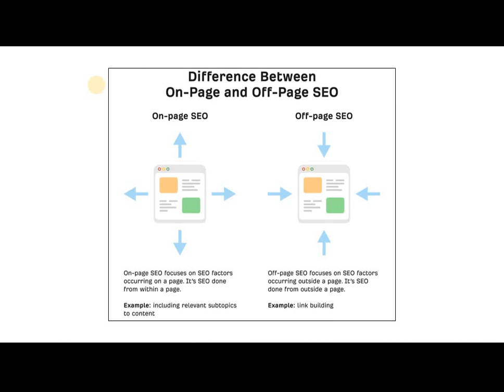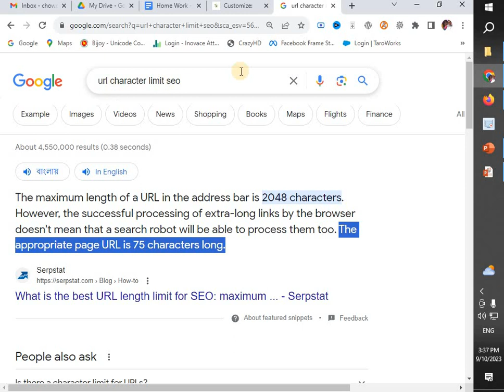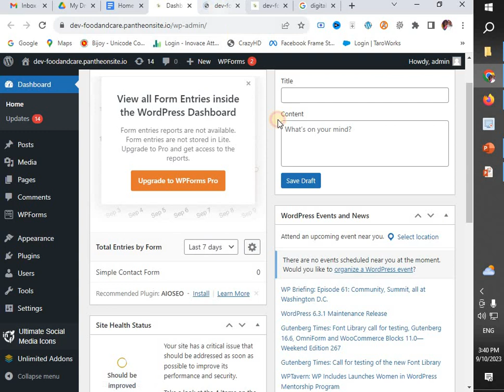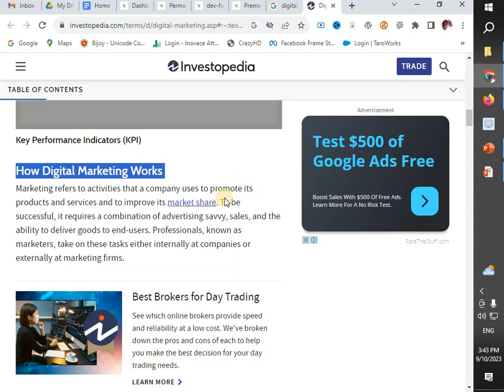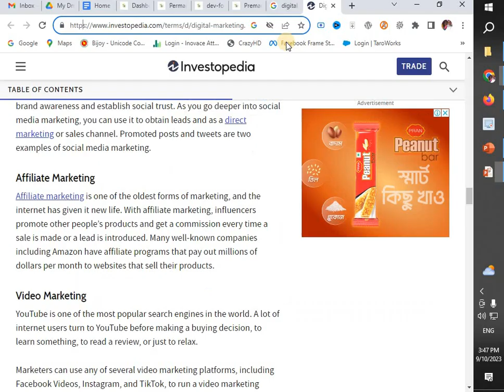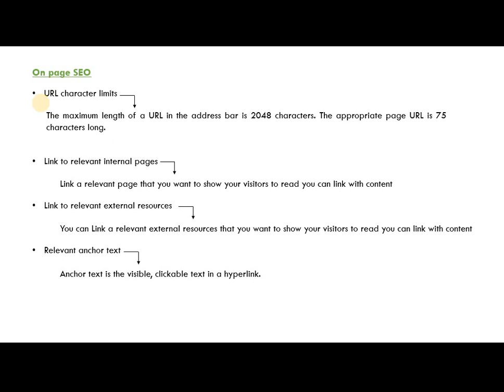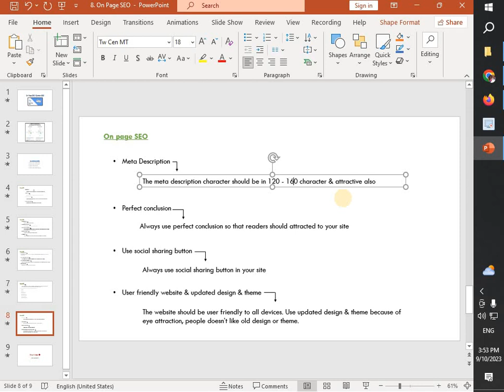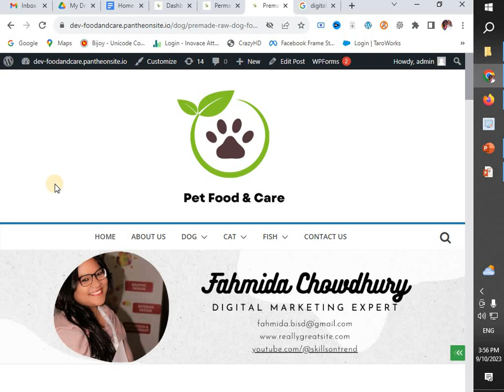On Page SEO Checklist l On Page SEO Basics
► Basic Points for Keyword Research